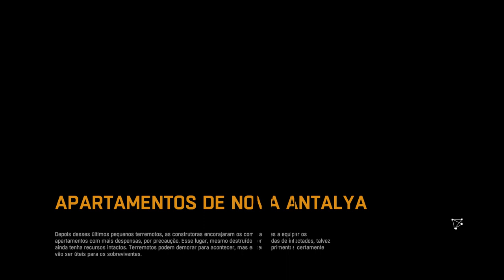Dying Light Área De Quarentena ※ Apartamentos De Nova Antalya ※ PC/PS4/XOne/Switch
XXXXX

XXXXX

XXXXX

※Sobre a Área De Quarentena ※ Apartamentos De Nova Antalya※
Mapa: Cidade Velha.
Objetivo: Coletar 4 Air Drops.
Principais loots dentro dessa Área de Quarentena: 1 caixa dourada de itens... 1 caixa vermelha de arma... 1 caixa colorida pequena de arma e 5 caixas azuis de armas da GRE (Global Relief Effort / Esforço de Ajuda Global).

XXXXX

👇🎮Steam🎮👇
✾Sobreviventes Oficial✾

XXXXX

※Quer mais áreas perigosas?※
※Então encare outras Áreas de Quarentenas※